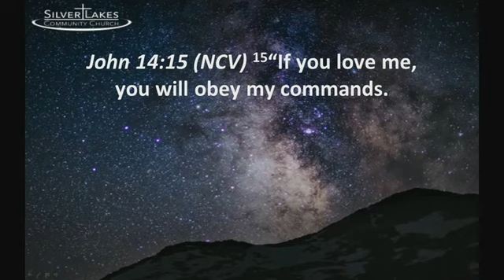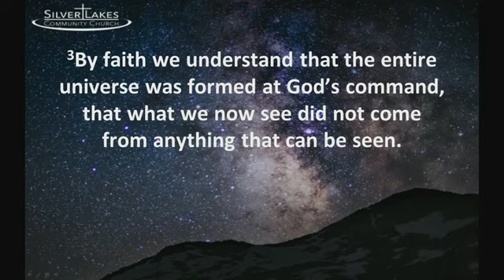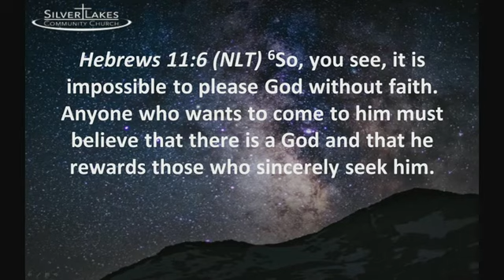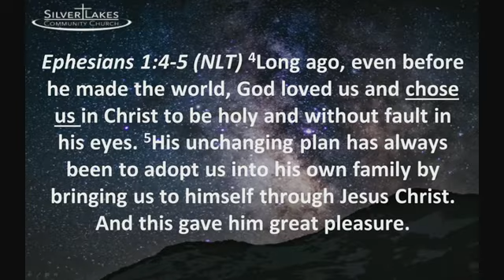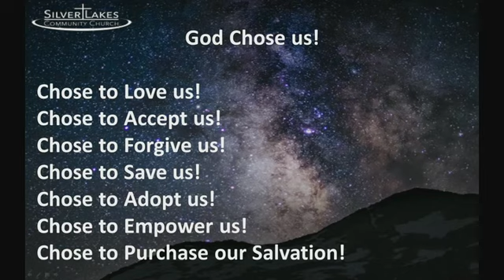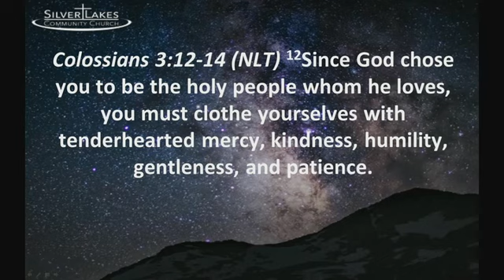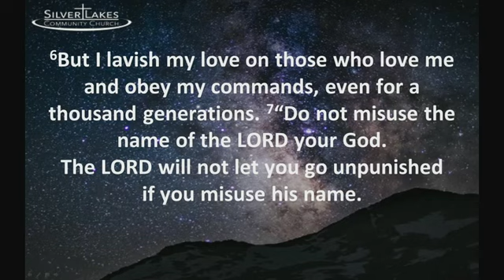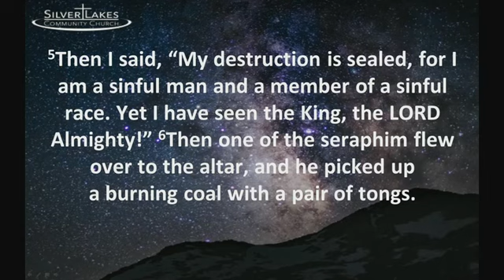Anchored by PRAYER February 4, 2024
Prayer - Our Posture, Our Position Our Place